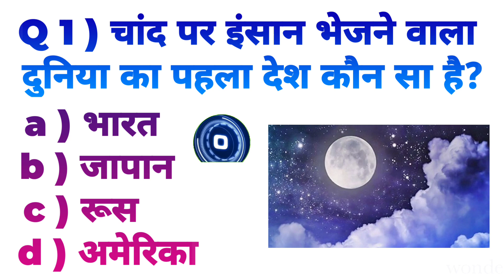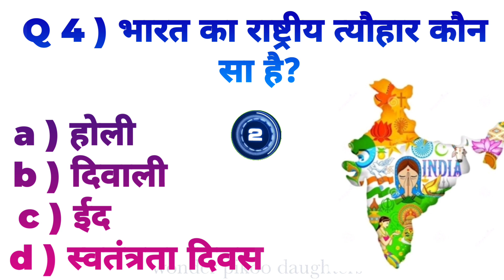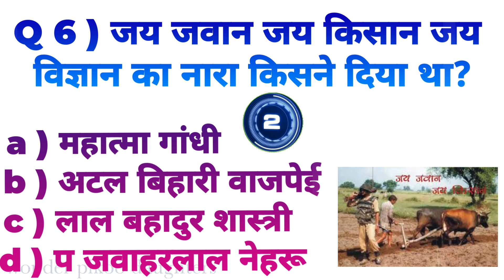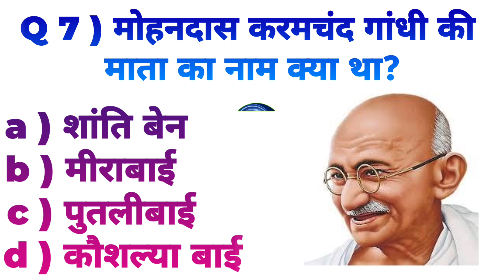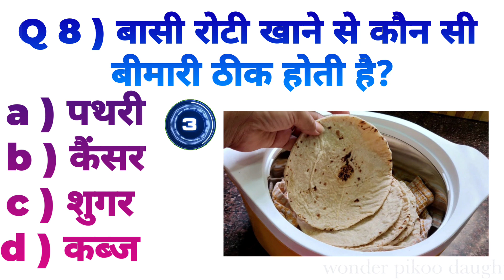Gk Questions And Answers || Gk ke sawal || Gk In Hindi || Gk Quiz || General Knowledge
your queries 👇👇
🔻. gk
🔻. general knowledge
🔻. important gk questions and answer for competitive exams
🔻. quiz test
🔻. br gk study
🔻. important gk
🔻. quiz test
🔻. competitive quiz
🔻. quiz questions
🔻. general knowledge questions
🔻. gk quiz
🔻. india gk
🔻. hindi gk
🔻. samanya gyan
🔻. gk questions
🔻. lucent gk
🔻. lucent gk
🔻. lucent geography
🔻. geography gk
🔻. lucent mcq
🔻. gk
🔻. gk questions and answers
🔻. gk question
🔻. general knowledge
🔻. br gk study
🔻. gk questions
🔻. g k
🔻. question
🔻. general knowledge questions and answers
🔻. samanya gyan
🔻. gk ke sawal
🔻. knowledge
🔻. question answer
🔻. general knowledge questions
🔻. gk knowledge
🔻. जनरल नॉलेज
🔻. जीके
🔻. gk quiz
🔻. g.k
🔻. gk
🔻. gk question
🔻. gk afroz
🔻. gk questions
🔻. gktoday
🔻.gk tricks
🔻. gk study adda
🔻. gk video
🔻. gk live
🔻. question
🔻. सामान्य ज्ञान
🔻. general knowledge ke question
🔻. gk knowledge
🔻. gk dijiye
🔻. general class
🔻. brgkstudy
🔻. gk
🔻. gk question
🔻. gk questions and answers in hindi
🔻. gk police
🔻. gk ias
🔻. gk ips